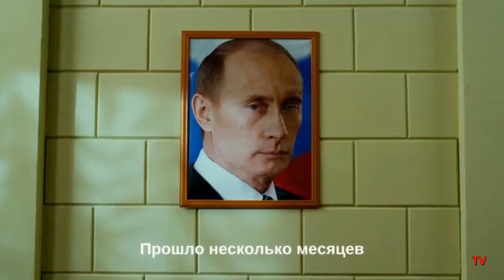Русские комедии ДЕД 005!!! смотреть онлайн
Гений разведки Олег Степанович, полковник в отставке, тоскует без работы, коротая дни в парке и у телевизора… А в это время его внук Андрей, начинающий дипломат, попадает в затруднительную романтическую ситуацию. Дед летит к внуку в Ереван, где встречает своего старого товарища, кардиолога Ираклия, который тут же включается в «сердечное» дело. Операция по решению любовных проблем внука получает название «Дед 005», причём методы русского чекиста и грузинского врача иногда шокируют окружающих. Но только настоящая любовь способна взять верх над мастерством виртуозов контрразведки.